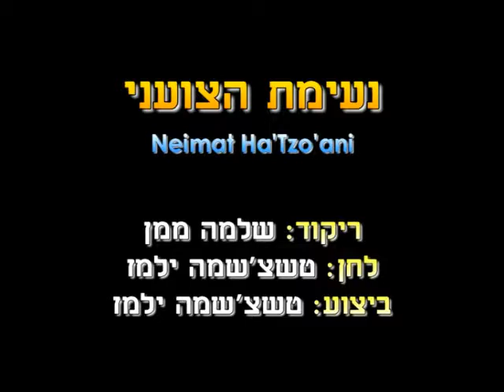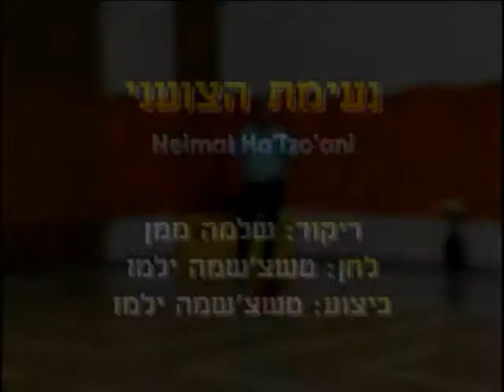Ne'eimat Ha'Tzoa'ni - Dance | נעימת הצועני - ריקוד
שם הריקוד: נעימת הצועני
שנת חיבור: 2000
צורה: מעגל
כוריאוגרפים: שלמה ממן
מבצעים: טשצ'שמה ילמז
מלחינים: טשצ'שמה ילמז
תמלילנים: לא נרשם
חברות: ילמז הפקות

Dance Name: Ne'eimat Ha'Tzoa'ni
Creation Year: 2000
Shape: Circle
Choreographers: Shlomo Maman
Performers:  Tshzshma Yalmaz
Composers:  Tshzshma Yalmaz
Lyricists: Not Written
Companies: Yalmaz Production